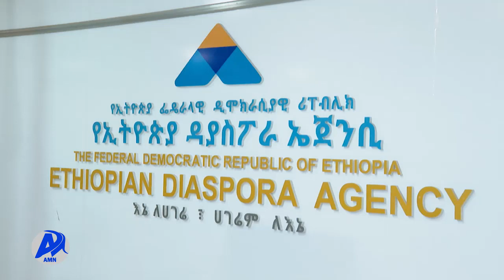Addis Miidiyaa Neetwoorki (AMN) Muddee 7/2014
Miseensota Diyaaspooraa Miiliyoona Tokkoof Waamicha Taasifame Hordofuun Lammiileen Walakkaa Ol Ta'an Gara Biyyaatti Dhufuuf Galmaa'uu Isaanii Ejansiin Diyaaspooraa Itoophiyaa beeksise.